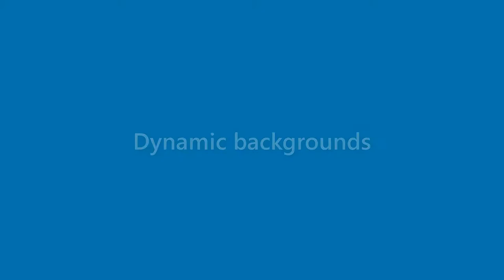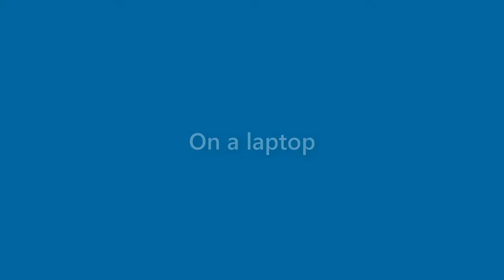Robert Curtis - appearance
Name Look - Robert Curtis - appearance. In this video we present "Robert Curtis" name look and feel in various scenarios.
How does "Robert Curtis" look as a personal letterhead?
How does "Robert Curtis" look on a business card?
How does "Robert Curtis" look on a computer/laptop screen?
How does "Robert Curtis" look with different background colors?
How does "Robert Curtis" look with various fonts?